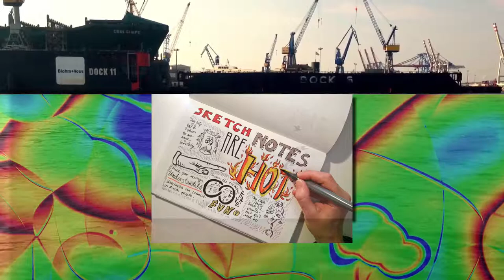FlowCampus Intro Sketchnotes Basics Online-Kurs von Andrea Brücken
AUDIO